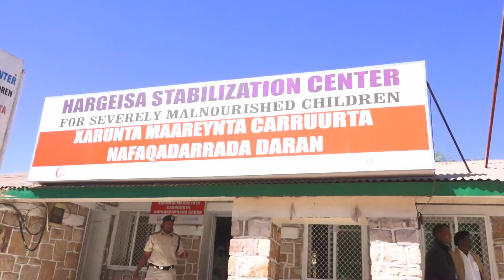Warkii Madaxwaynahah yaab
-Madaxxweynaha Jamhuuriyadda Somaliland, Mudane Muuse Biixi Cabdi, ayaa Xadhigga ka jaray dhismeyaal cusub oo muhiim ah oo dhawaan laga hirgeliyey gudaha Cusbitaalka Hargeysa, kuwaas oo wax weyn ka tari doona baahiyaha uu cusbitaalku qabo